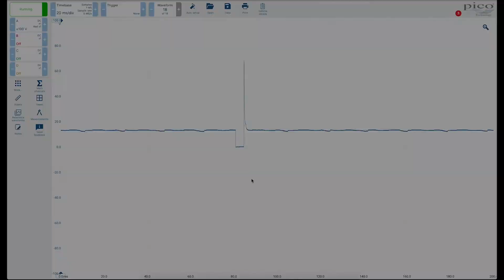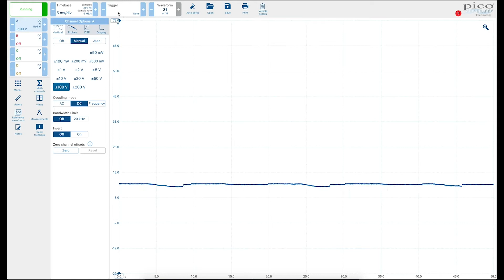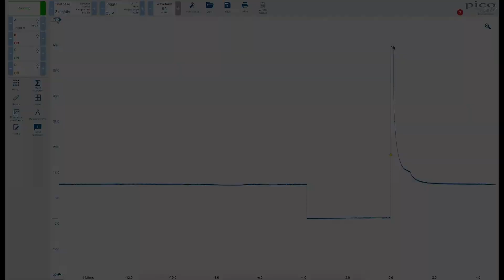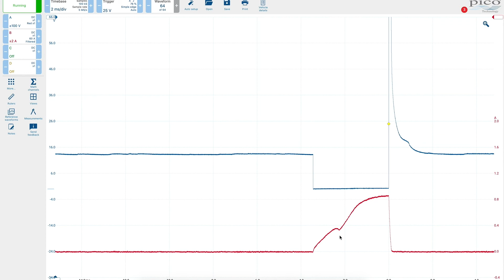Actuators & Outputs: PicoScope Port Fuel Injector Analysis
Monitoring the operation of electrical mechanical devices is critical when assessing engine performance. This video reviews the concept of solenoids used for port fuel injector applications. Using an oscilloscope, we review some of the analysis that can be performed to better understand the electrical and mechanical operation of the port fuel injector.

Components in the video:
- PicoScope 4425a

Interested in automotive training? Take a look at the amazing automotive & motorsport program at Parkland College.

College Social: @parklandcollege
Motorsports Social: @plandmotorsports